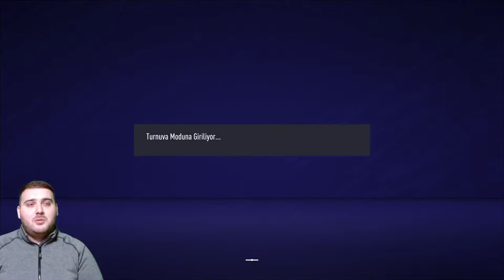DEVLER LİGİ YARI FİNAL MAÇLARI | FIFA 21 DEVLER LİGİ (TÜRKÇE) 4. BÖLÜM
FIFA 21 Devler Ligi 3. Bölümüne hepiniz hoşgeldiniz.

Bu videoda Bayern Münih'e karşı yaptığımız yarı final maçlarını ve yaşadığımız talihsizlikleri göreceksiniz.